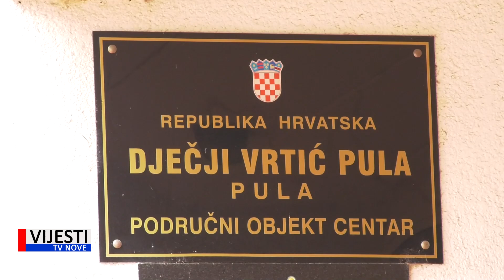Vijesti TVN - potpisan ugovor o rekonstrukciji i dogradnji Dječjeg vrtića Centar